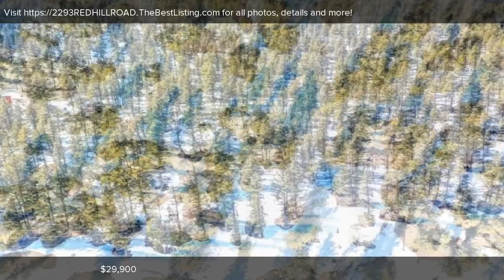2293 REDHILL ROAD, Fairplay, CO Presented by Kevin Copeland.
2293 REDHILL ROAD
Fairplay, CO 80440

Trees - Yes. Power - Yes. Phone - Yes. Amazing Views on this 2.7+ac lot loaded with trees. Central water in the road, so you do not have to pay to put in a well and pump!! Have a look at this one of a kind location. Just south of Fairplay so EZ access to Breck as well. Private fishing across highway 9 on the Platte!!! 33 RHF F-1